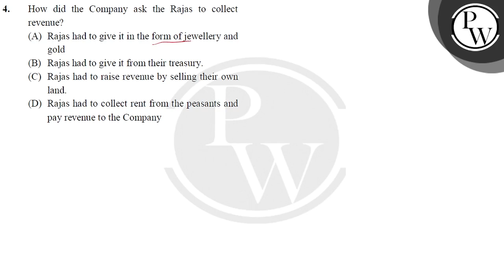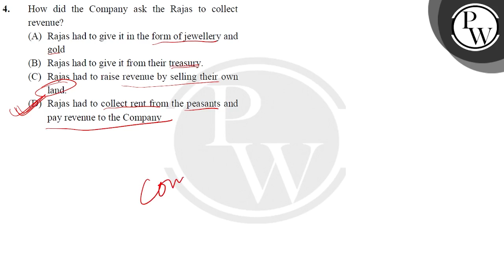How did the Company ask the Rajas to collect revenue?....